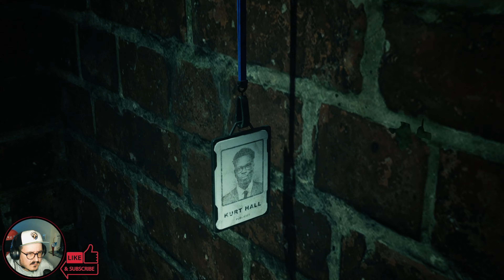THE FALL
This sinister figure takes pleasure not only in taking lives but also in tormenting, torturing, and setting deadly games for their 'prey.' In the spirit of the 'Saw' film series, we explore the recreated hotel of America's first and infamous serial killer.

Prepare yourselves for an intense and heart-pounding episode that will keep you on the edge of your seat.

Get ready for chills, suspense, and spine-tingling twists on this journey alongside evil. Don't miss the beginning of this chilling saga!

Escape the torturous creations of an evil monster who is hellbent on becoming America’s deadliest serial killer & survive elaborate ‘killing rooms’ where your own death is by the killer’s design.

Endure terrifying tests of loyalty – will you risk your own life for someone you care for? The two critically acclaimed multiplayer modes are back: share your story online with a friend or aim for safety in numbers through the offline 5-player pass-the-pad mode.

Can you outsmart the killer and checkout all your cast? All playable characters can live or die in your version of the story.

The Curator's cut is only available once you have completed the main story.

Lets Gonna Drive Together Wheel to Wheel throw the chicanes of Life!!

Processor: Intel Core i7-10700 @ 2.90GHz
MotherBoard: B460M PRO (MS-7C88)
RAM: DDR4 32GBytes
GPU: NVIDIA GeForce RTX 2080 SUPER
STEERING WHEEL: Logitech G29
Gaming Controller: Xbox Series X